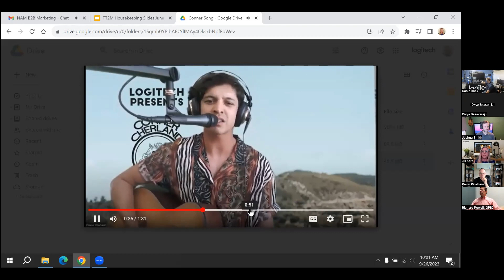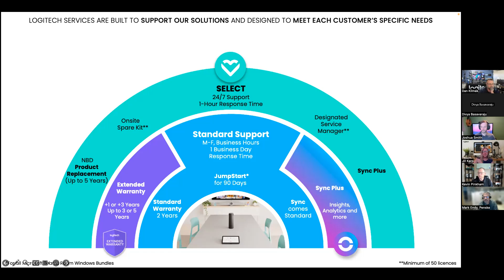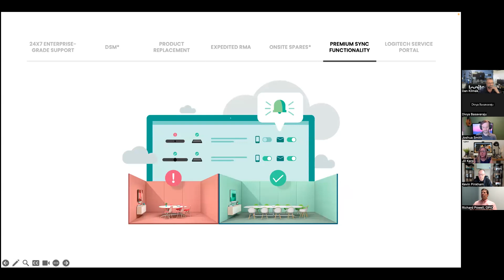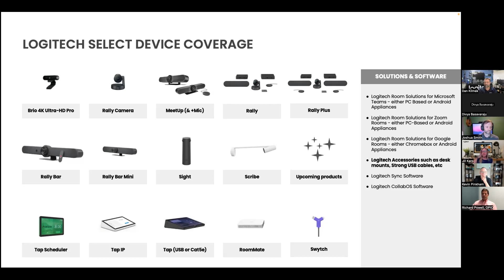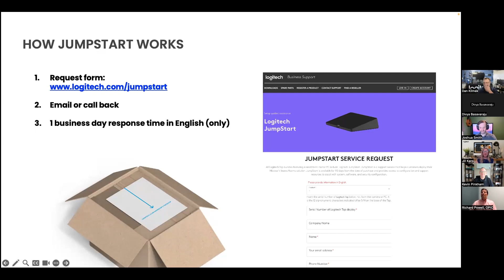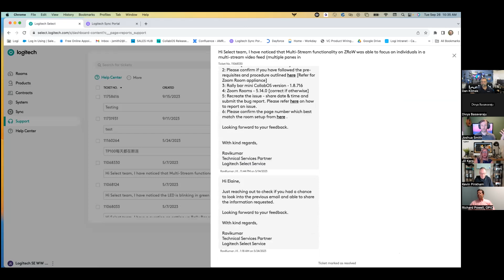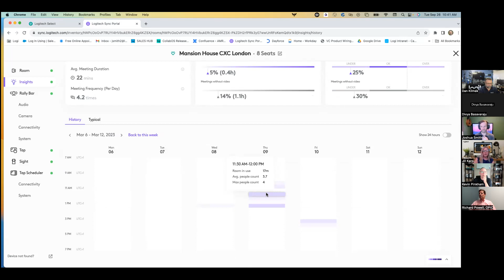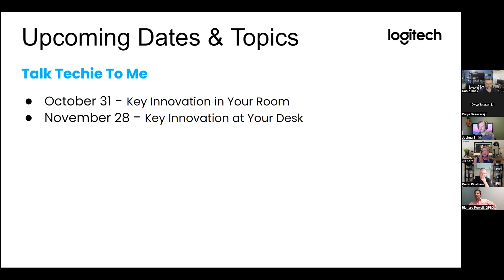9/26/23 NAM Talk Techie to Me: Peace of Mind Support with Select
Recording of 9/26/23 NAM Talk Techie to Me: Peace of Mind Support with Select